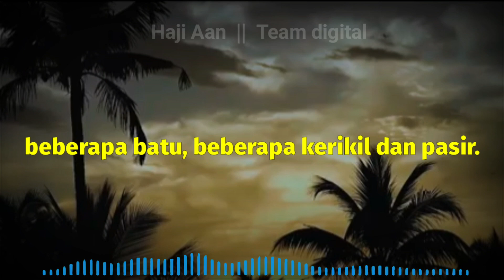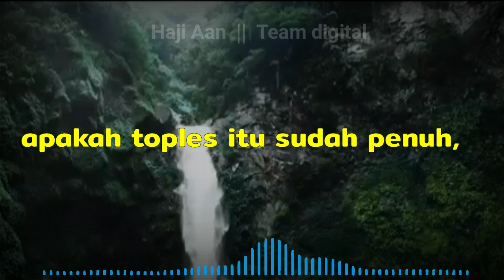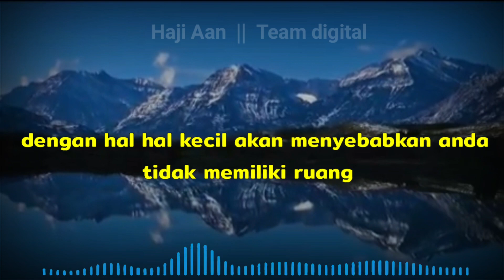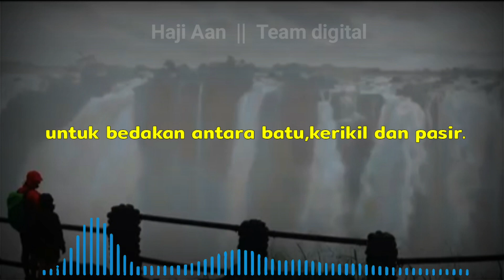Filosofi kehidupan || Batu, kerikil dan pasir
Batu kerikil dan pasir